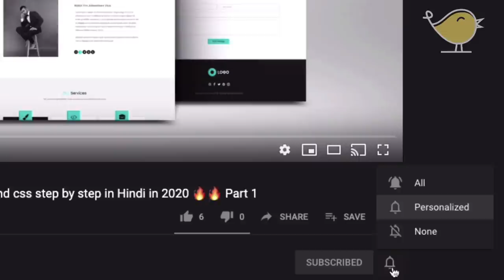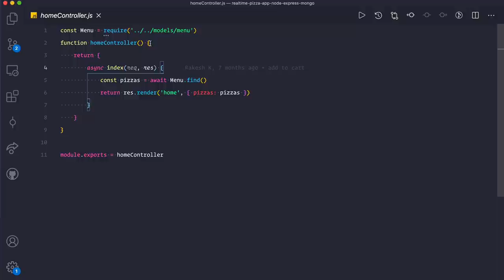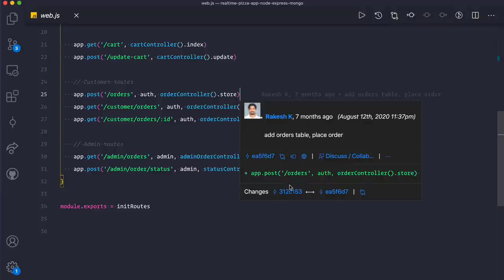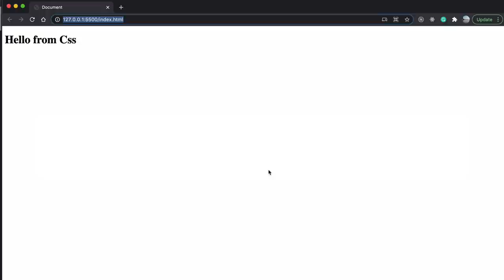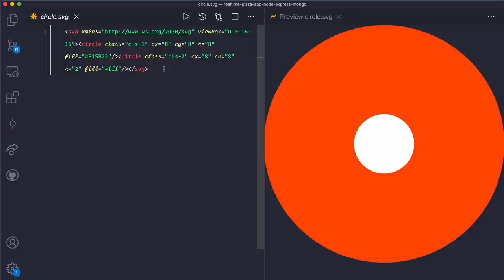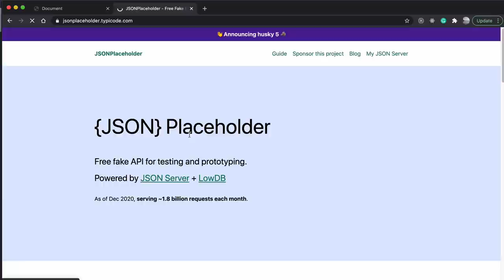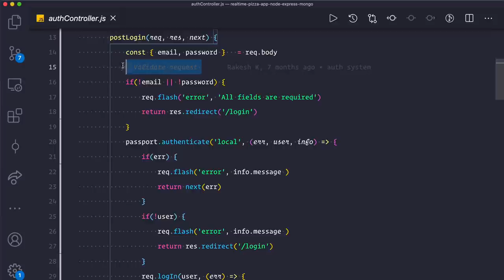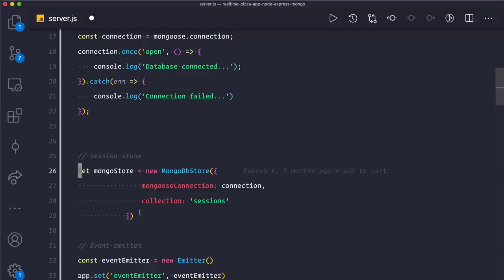Top 15 Essential VSCode Extensions for Developers: Boost Your Coding Efficiency!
If you have courage to learn then checkout my complete MERN stack dream course 🔥🔥🚀

👉🏾 Useful VSCode extensions in Hindi in 2021 🔥

In this video, I am going to share 15 Vscode extensions that I personally use on daily basis.

⭐ I've started using Kite and I love it!

Timestamps:-
0:00:00  - Intro
0:00:42  - Auto rename tag
0:02:35  - Bracket pair colorizer
0:03:54  - Colorize
0:04:20  - DotENV
0:05:02  - Ftp-simple
0:05:55  - Gitlens
0:07:13  - Live server
0:09:05  - Live share
0:11:06  - Simple React snippets
0:12:28  - SVG preview
0:13:14  - TODO Highlight
0:14:35  - Rest client
0:17:31  - Monokai Pro
0:18:12  - Palenight theme
0:18:31  - Snazzy operator
0:20:27  - Bonus extension
0:22:37  - Wind up